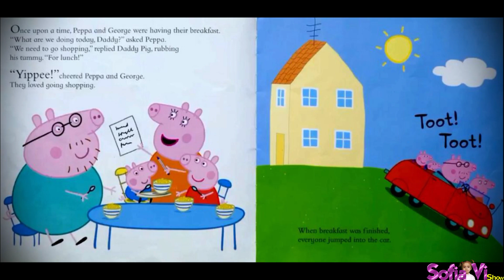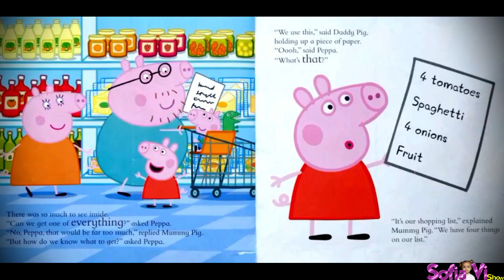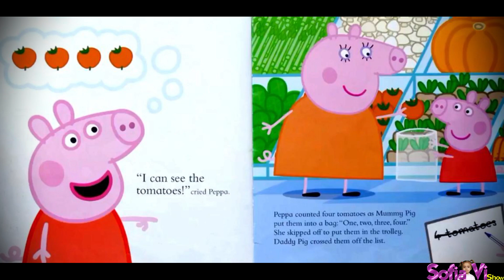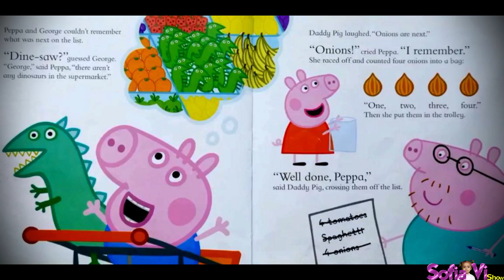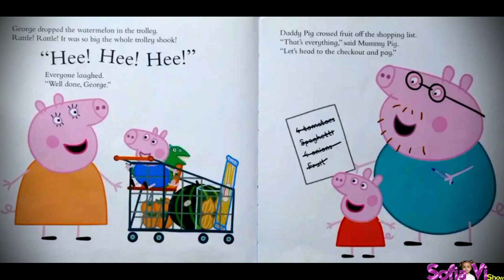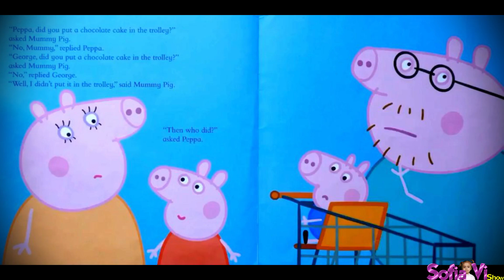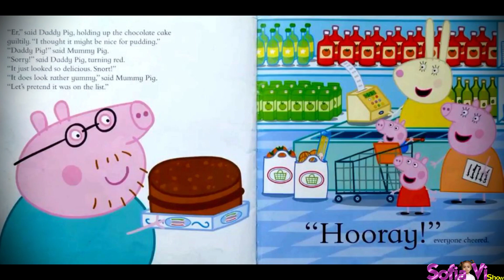Peppa PIG STORIES in ENGLISH! 🎊😂 SofiaVi Show ENGLISH BOOKS FOR CHILDREN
LA MIA ATTREZZATURA VIDEO:
Computer per montaggio video

Samsung A51 per vlog esterni

Treppiede leggero da 55 pollici

Treppiede portatile Octopus

Sfondo verde Green Screen

Sfondo Green Screen per esterni portatile

Supporto per telefono

Schede memoria SD